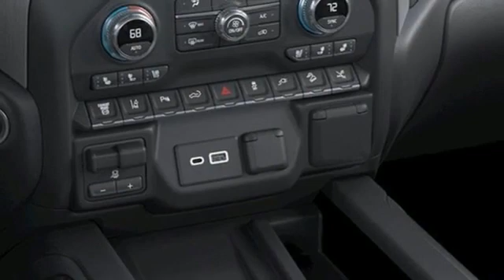New 2021 GMC Sierra 2500HD Arlington TX Fort Worth, TX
Year: 2021
Make: GMC
Model: Sierra 2500HD
Trim: Denali
Engine: Duramax 6.6L V8 Turbodiesel
Transmission: 10-Speed Automatic
Color: Black
Interior: Jet Black
Stock #: MF217606
VIN: 1GT49REY5MF217606
Onyx Black 2021 GMC Sierra 2500HD Denali 4WD 10-Speed Automatic Duramax 6.6L V8 Turbodiesel 10-Speed Automatic, 4WD, Jet Black Leather.brbrRecent Arrival! Price does not include tax, title, and license fee. Some private offers do not qualify. Price includes: $2550 - Buick & GMC Consumer Cash Program. Exp. 03/31/2021

Classic Buick GMC helps keep Texas moving! We serve the cities of Arlington, Dallas, Fort Worth and the surrounding communities. We typically keep around 600 combined New and Used vehicles at our Buick GMC Dealership in stock to ensure you have adequate selection.
For your financing needs, we have a dedicated Finance team who works with many local and national banks and lenders. We will work hard to secure the funds you need for your next vehicle purchase. Financing here is easy and convenient. Give our finance team a call at to go over your scenario or click the button on the left to access our secure finance form.
When you arrive at our Service Department, you will find the accommodations clean and well-lit. We have complimentary Wi-Fi internet access, HD TV, a Children's Play area, free coffee, and comfortable chairs! We are a huge facility with 24 Service bays in our combined departments so we can meet your needs in a timely manner. We have a courtesy shuttle to take you to your home or office until your work is completed. For extended work orders, rental cars are available.

Classic Buick GMC has all ASE and GM Certified Technicians and one World Class technician. We use only Genuine GM Parts and accessories when applicable. We offer a limited 12 month / 12,000 mile warranty on all service and parts, as well as a lifetime warranty on some parts (call a service advisor for a list). We will repair or service your vehicle to factory specifications. Your vehicle's safety and performance are nothing to gamble on. Bring it to Classic Buick GMC to ensure the job is completed correctly.
Classic Buick GMC sponsors The US Marines Toys for Tots, youth football teams, Martin High School programs, breast cancer prevention research, charity golf tournaments and many other charitable organizations. We are proud to be a part of this great community and enjoy the ability to give back.
We welcome you to our website and hope you find what you are looking for. We are here to help!